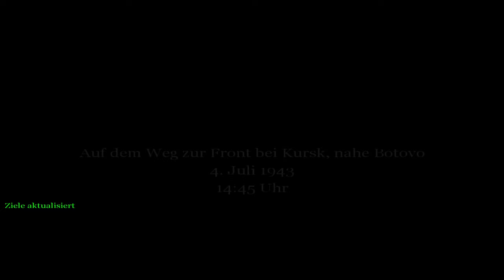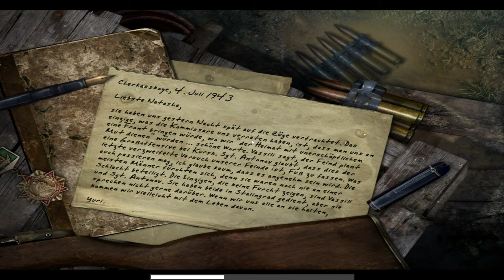38 - CoD 1 (EAX on Windows 11, Twitch StreamRec) - Uni. Off.;